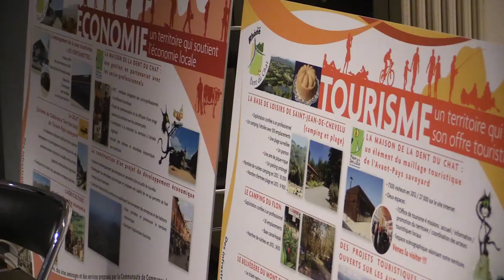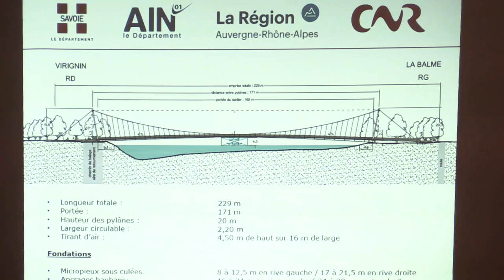Visite d'Hervé Gaymard à Yenne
Tourisme, économie, fibre optique, agriculture : retour sur la visite organisée le 30 novembre en lien avec la Communauté de communes de Yenne et le Département de la Savoie.